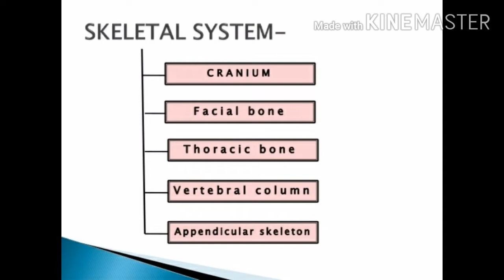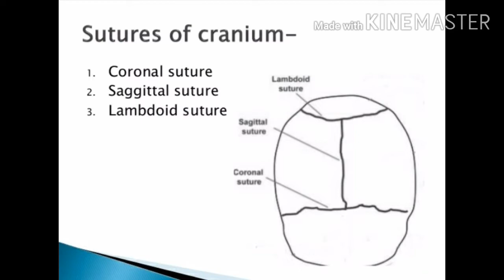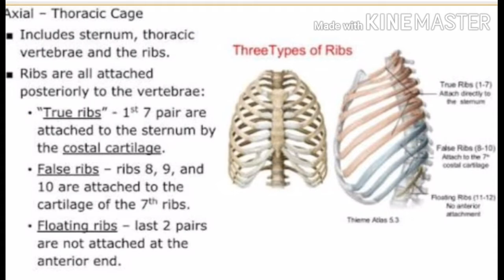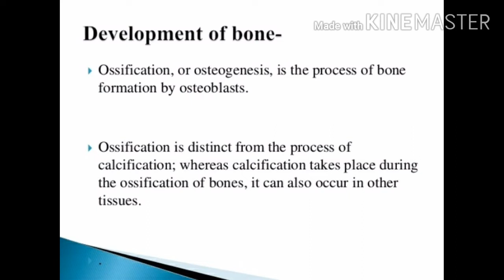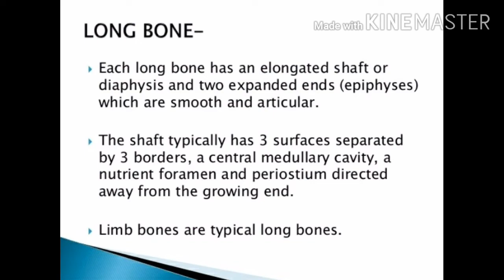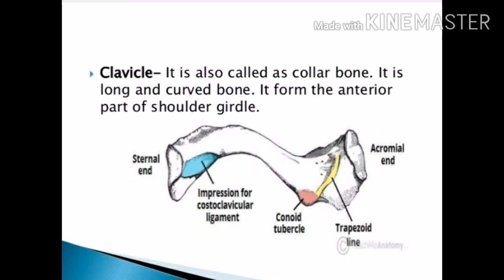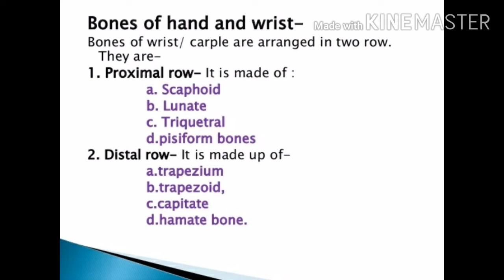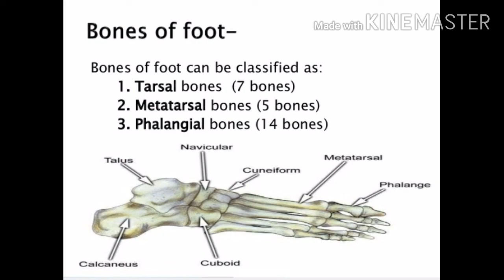(Medical) - SKELETAL SYSTEM. |Subscribe pls| don't forget to press bell icon.